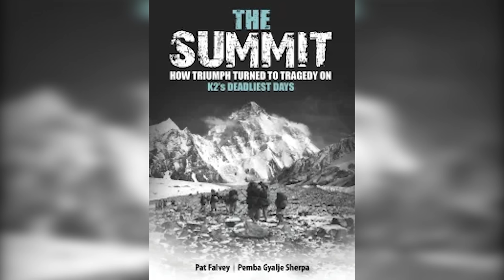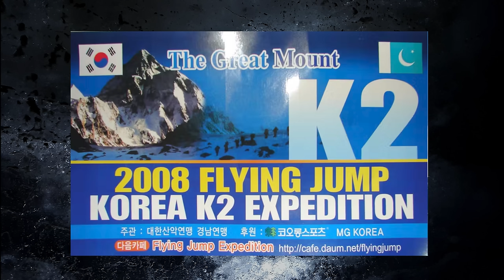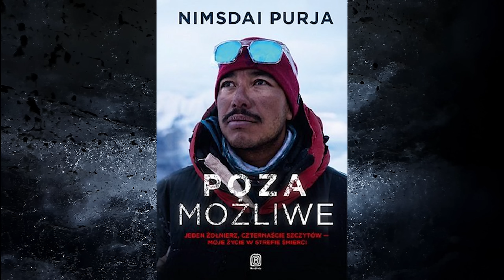Najtragiczniejszy dzień w historii K2! Szczyt za wszelką cenę.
Rozdział 1 Himalaiści  00:02:15
Rozdział 2 Pierwsze kłopoty 00:19:58
Rozdział 3 Atak na szczyt  00:47:42
Rozdział 4  Szczyt K2  01:07:07
Rozdział 5 Noc 01:13:59

źródła:
"Bez powrotu.",  Graham Bowley, Wydawnictwo: Czarne, 2019r.
Pochowani w niebie. Niezwykła historia Szerpów i tragicznego dnia na K2,
Amanda Padoan, Peter Zuckerman, Wydawnictwo: Marginesy, 2019r.
“Mountaineering Association of Vojvodina REPORT OF THE EXPEDITION SERBIA K2 2008” - Milivoj Erdeljan